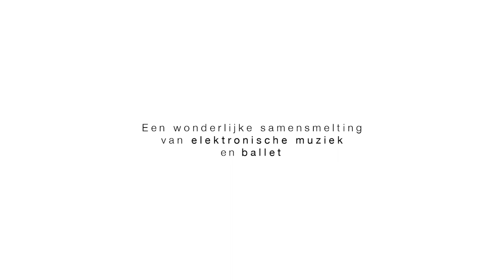PARALLEL short after movie.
Short video of Dimitri Andreas' live performance with a ballet choreography by Agnieszka Romek performed on the 14th Of September 2019 in Kortrijk, Belgium.